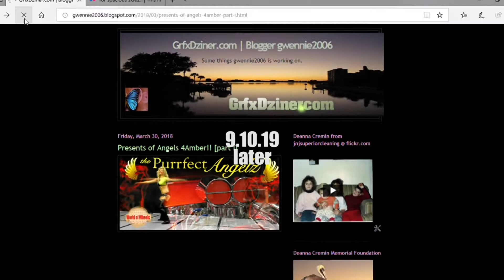winterWren | One Tree Hill [9.10.19]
blogger gwennie2006 | Presents of Angels 4Amber!! [part I]...